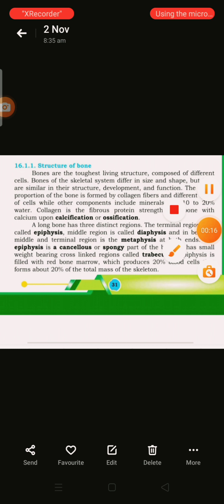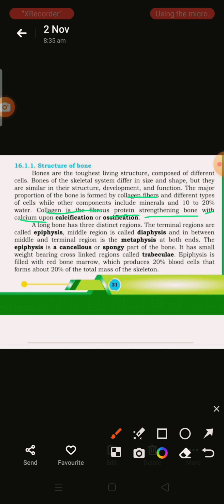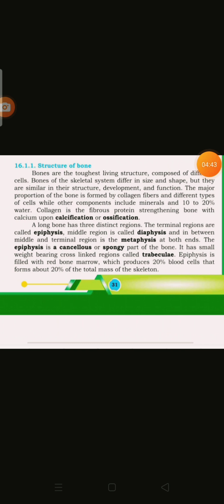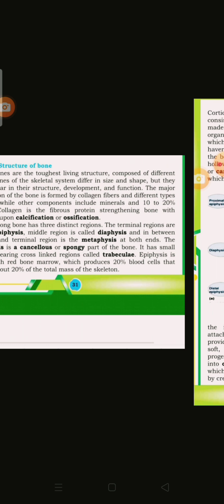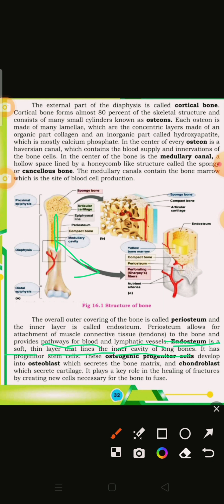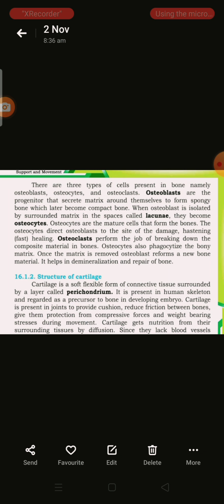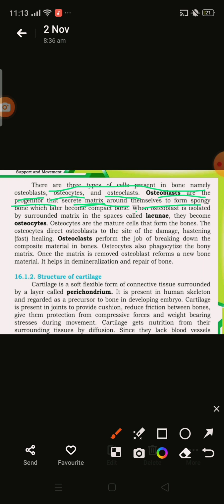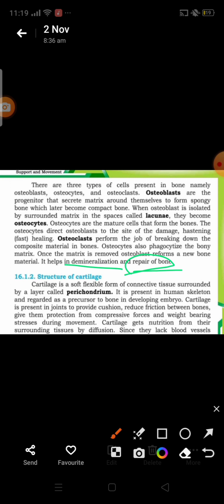Structure of bones support and movement chapter 2#12biology#sindh board